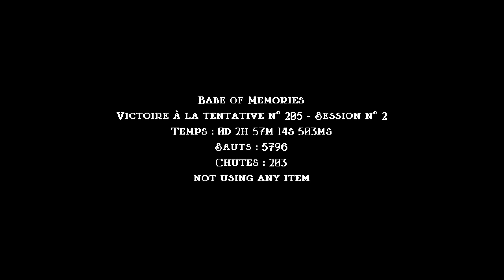Jump King | Babe of Memories cleared after 12 hours !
Really good map ! The old version was pretty annoying so the map maker decided to nerf it in holidays which was a great idea, it's really more polished and fair now. I appreciated a lot when creators take care a lot of advice from players.

About the map, it's difficult but not my new hardest ofc. It's easier than Babe of Dimension, Babe of Inferno Nerfed and Babe of Ascension. It's probably even easier than Babe of the Heavens for me. Eternal Frontier (area 5) is really hard but others areas are fine. Yummyburg and Colossal Cube were very annoying on the old version but it felt a lot more consistant now. The tower is also extremely easy for an ending and it's not even punishing when you failed it. The visuals are also globally very good !

Map Quality : 8/10

As usual, here a classment of every areas in terms of difficulty from the hardest to the easiest :

1. Eternal Frontier
2. Yummyburg
3. Our Memories
4. True Pass
5. Tower of Symmetry
6. Colossal Cube
7. Antique Ruins
8. Tinycrown Woods